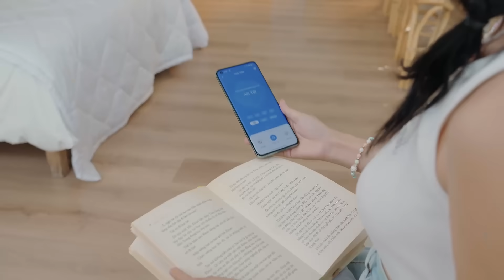Máy lọc không khí chống dị ứng thú cưng Levoit Vital